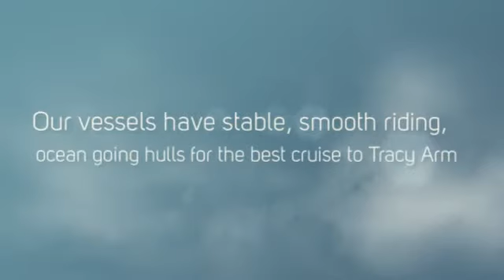Adventure Bound Alaska/Tracy Arm